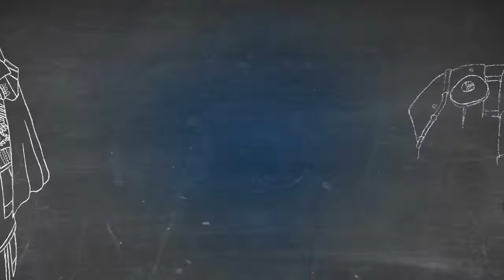Dark Souls III Playthrough (JPN) | Part 45: Over The Rooftops